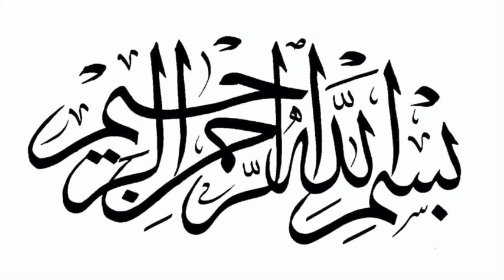The Explanation Of Important Lessons Class 66 By Abu ‘Abdis Salaam Siddiq Al Juyaanee